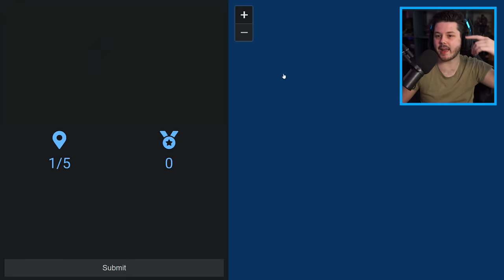GTA 5 GEOGUESSR #2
Opzoek naar online tegoed? check KaartDirect.nl! (ad)

Denniskoe 🐄